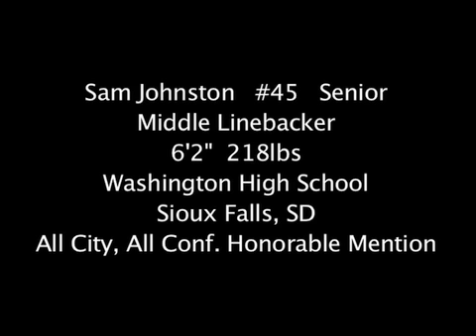Sam Johnston Middle Linebacker